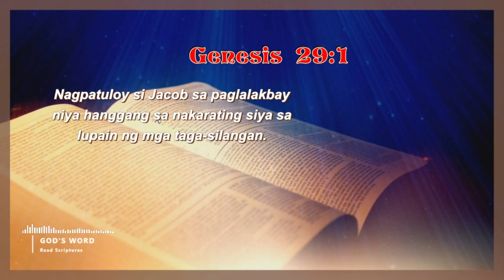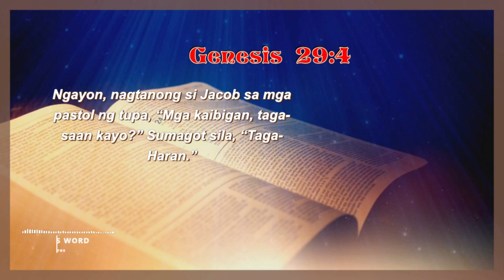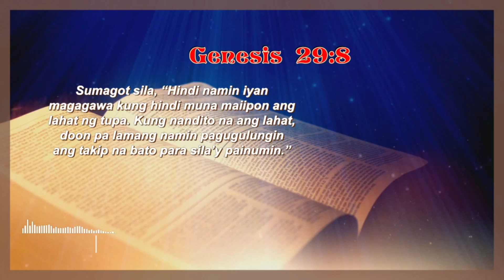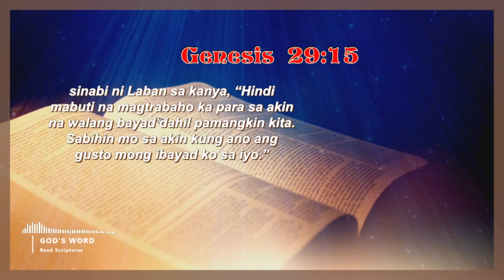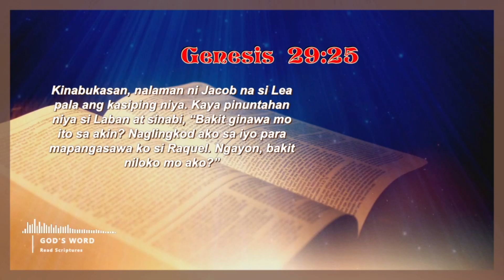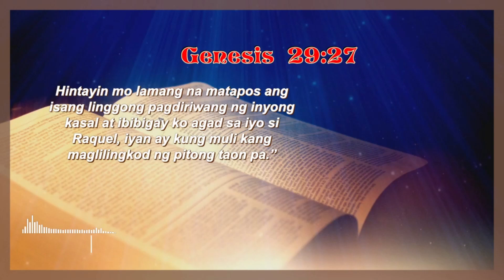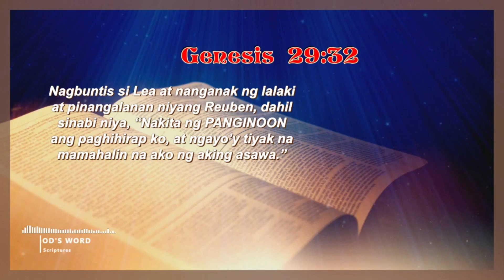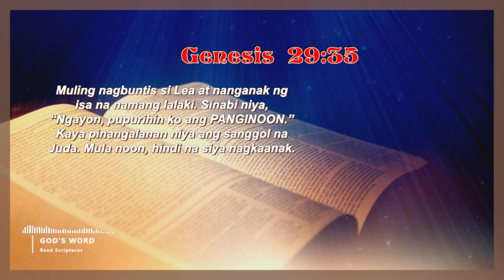GENESIS - 29 / Naglingkod si Jacob kay Laban dahil kina Raquel at Lea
GENESIS 29

Pagkalipas ng isang buwan na pananatili ni Jacob kina Laban, 15sinabi ni Laban sa kanya, “Hindi mabuti na magtrabaho ka para sa akin na walang bayad dahil pamangkin kita. Sabihin mo sa akin kung ano ang gusto mong ibayad ko sa iyo.”
16May dalawang anak na dalaga si Laban. Si Lea ang panganay at si Raquel ang nakababatang kapatid. 17Mapupungay29:17 Mapupungay: o, Magaganda. ang mata ni Lea, pero mas maganda ang hubog ng katawan ni Raquel. 18Dahil may gusto si Jacob kay Raquel, sinabi niya kay Laban, “Maglilingkod po ako sa inyo ng pitong taon kung ibibigay nʼyo sa akin ang kamay ni Raquel.”